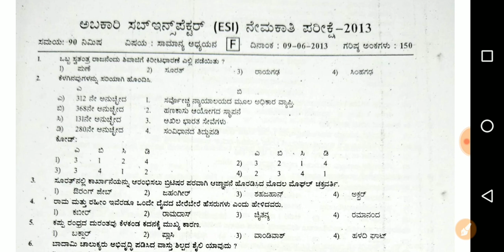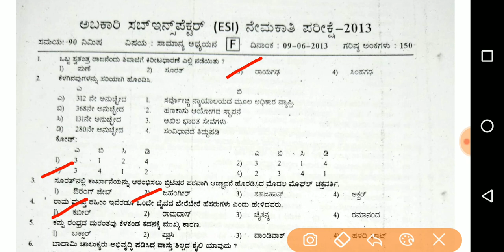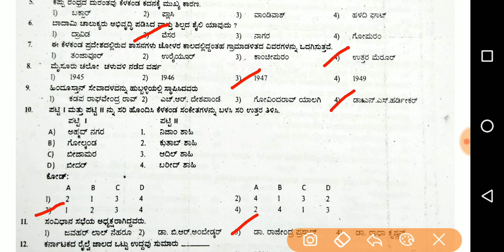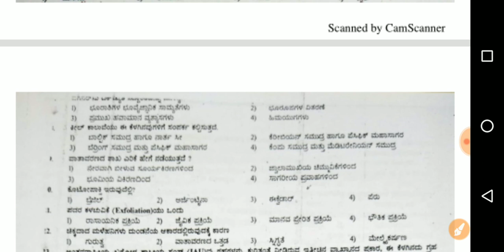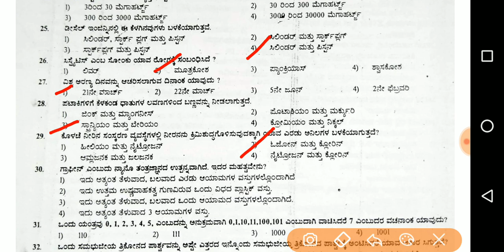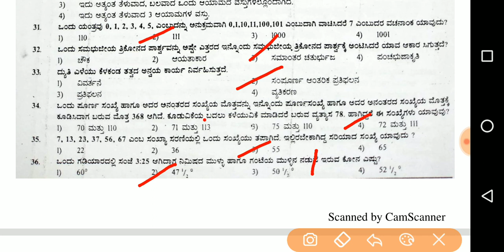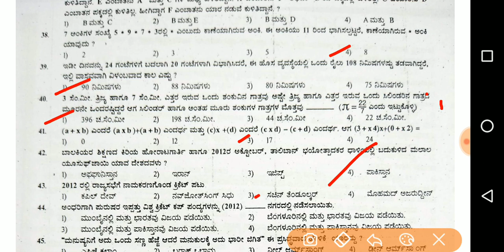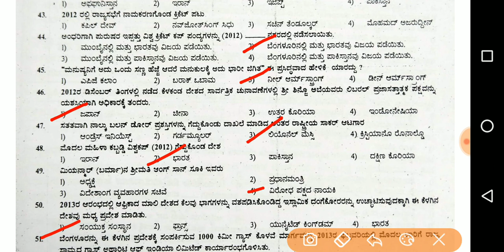EXCISE SUB INSPECTOR ಅಬಕಾರಿ ಸಬ್ ಇನ್ಸಪೆಕ್ಟರ್ Part 1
ESI, EXCISE SUB INSPECTOR
EXCISE SUB INSPECTOR Question paper, ಅಬಕಾರಿ ಸಬ್ ಇನ್ಸ್ಪೆಕ್ಟರ್ ನೇಮಕಾತಿ